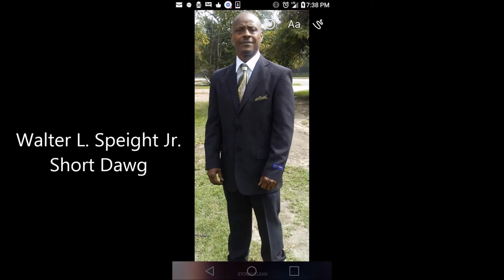Walter L Speight Jr,...Out Of Tradition Of Man We Must Learn To Walk In The Truth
Boxer Trainer Walter L  Speight Jr  went home today on his birthday at the age of 49. Walter has a message he wants the world to hear that was put in his heart,... come out of tradition. Yhushua is the Messiah, his true name is not Jesus. Not only has it been a 1 year sense this time he was in a car accident and became paralyzed from the waste down, but today, 8/21/2018 he went home on his birthday. My Dad once said "Your name will travel much further than you ever will", Walter I hope your name travels across the world. Rest in Peace, We Love You.